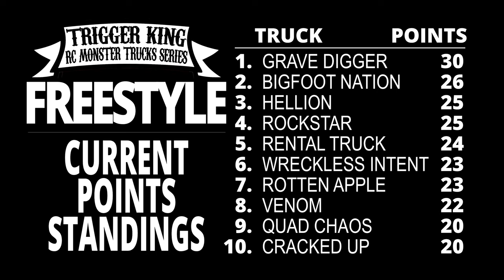R/C Monster Trucks Freestyle Pt. 2 Jun.19, 2022 - Trigger King R/C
Part 2 of Trigger King R/C Freestyle is here!  Always high flying and crazy, this is from June 19, 2022, event #2 from our Summer Season Series.